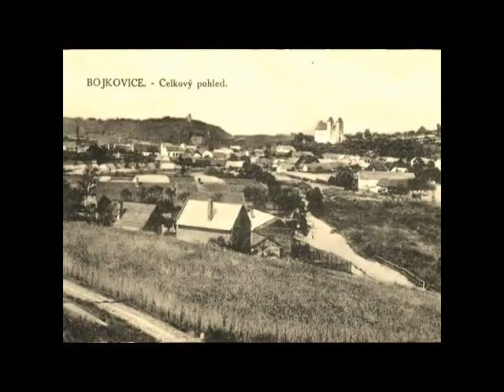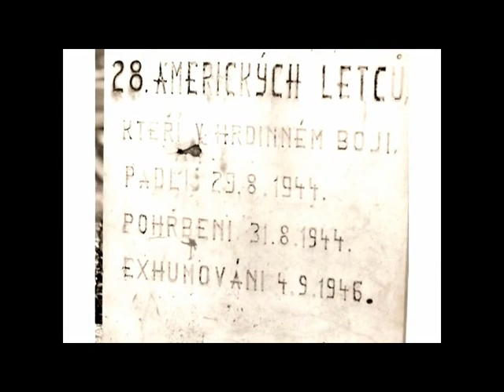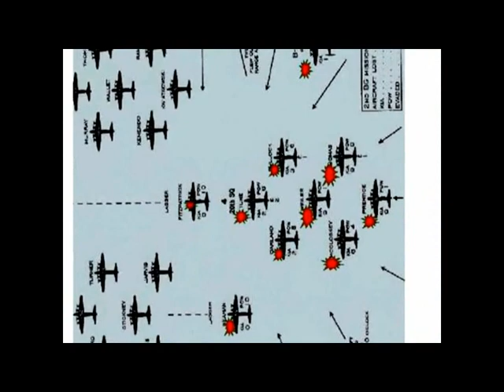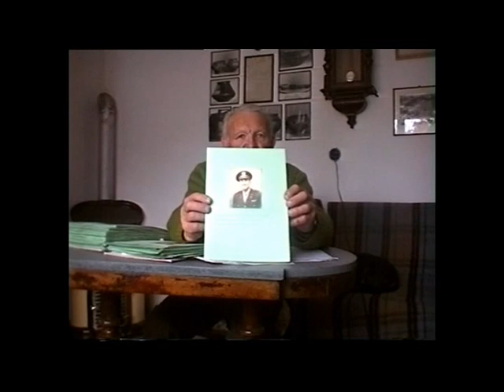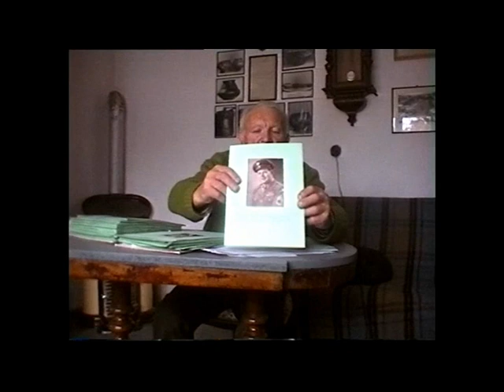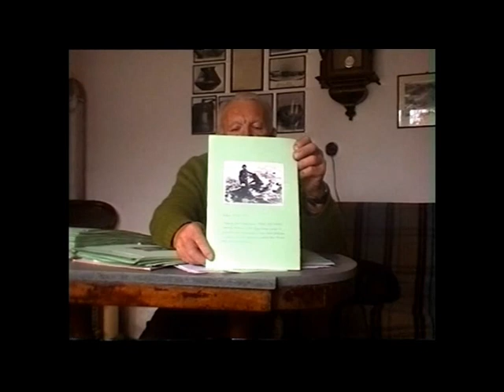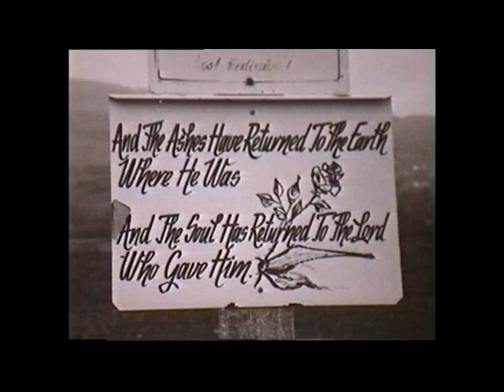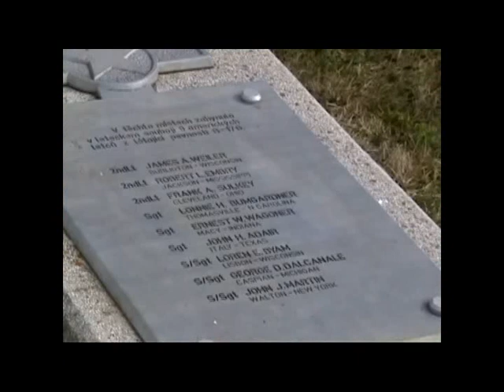Vzpomínky J. Juračky na let. bitvu nad BÍLÝMI KARPATY 29 8 1944